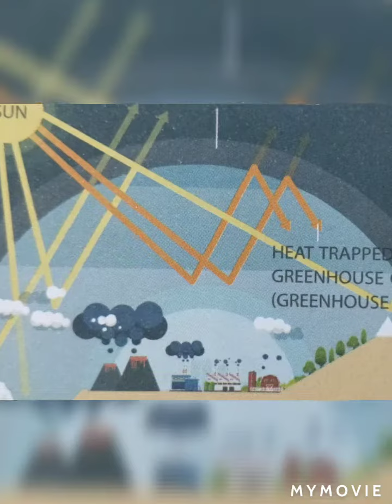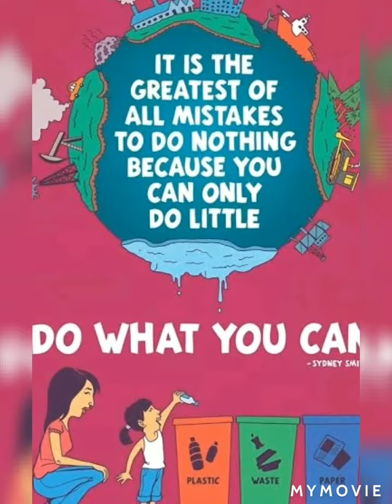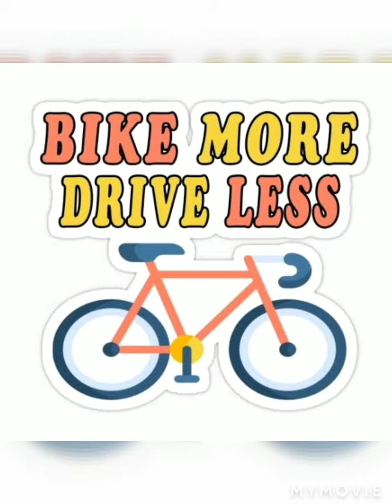World Environment Day Poster